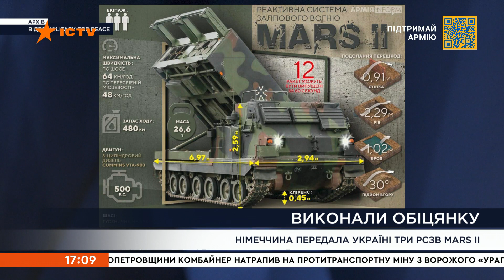⚡️ Німеччина передала Україні 3 реактивні системи MARS-II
Німеччина передала Україні три РСЗВ MARS-II.